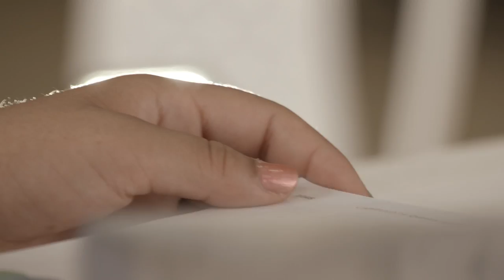SER PILO PAGA VAUPES